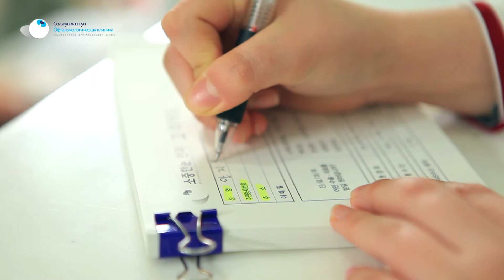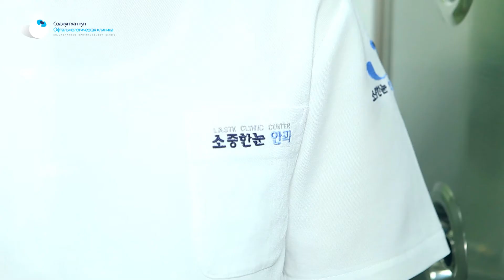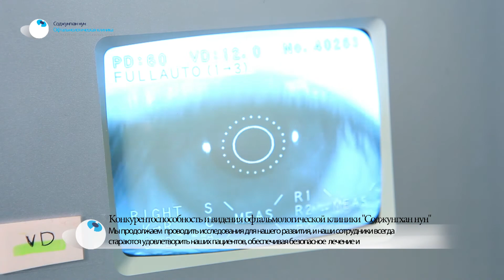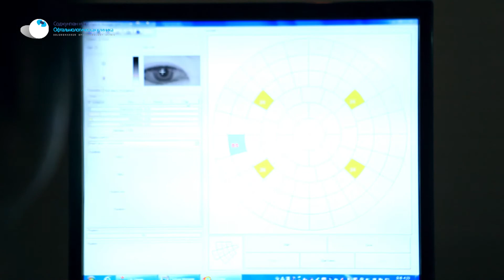[Medical Busan] Офтальмологическая клиника "Соджунгхан нун"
Консультант - (АО) "Кобиз"

Офтальмологическая клиника "Соджунгхан нун"

Korea Medical, Corea Medical, Longstay, COBIZ, Korea, Corea, Medical, Medical Tourism, Busan, Sojunghannun Ophthalmology Clinic, Centum, LASIK, LASEK, cataract surgery, eyes healthy

한국의료, 의료관광, 부산의료, 한국, 의료, 부산, 소중한눈 안과, 센텀시티, 라식, 라섹, 백내장, 눈건강, 안검진

韓国医療, 医療観光, 釜山医療, 韓国, 医療, 釜山, ソジュンハンヌン眼科, センタムシティ, レーシック, ラセック, 白内障, 目の健康, 眼科検診

Медицинский туризм, медицин в Корее, Медицин в Бусане, КОРЕЯ, МЕДИЦИНА, БУСАН, Сентумсити, ЛАСИК, ЛАСЭК, катаракта, здоровое зрение, обследование зрения

Sojunghannun眼科, 激光矫正手术